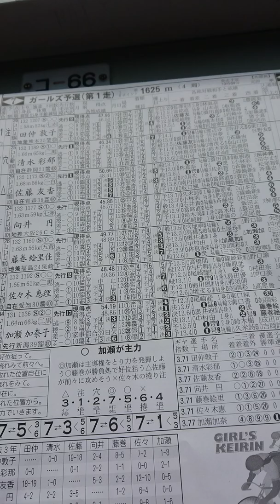名古屋の爆音親父、名古屋競輪場での、ガールズケイリン予選第２レース、パート２